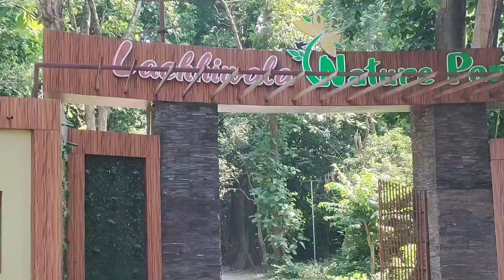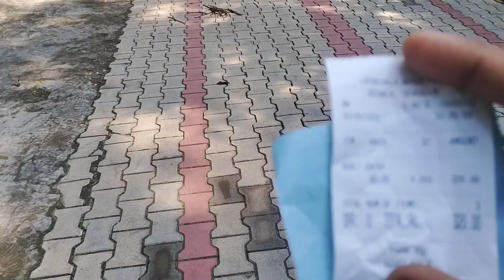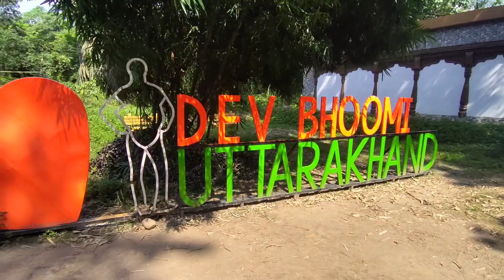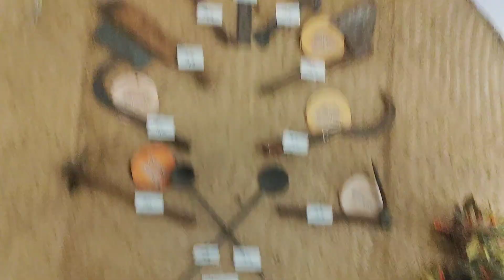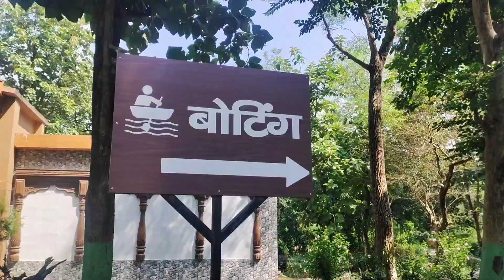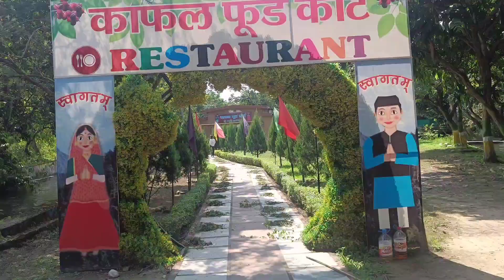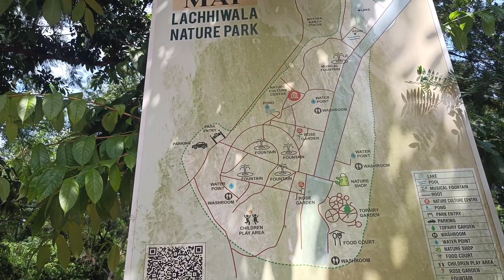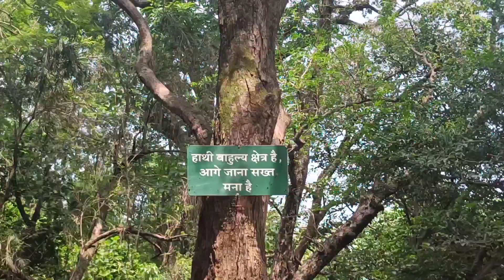Lachhiwala Nature Park ♥️ || Dipanshu kaushik Vlog